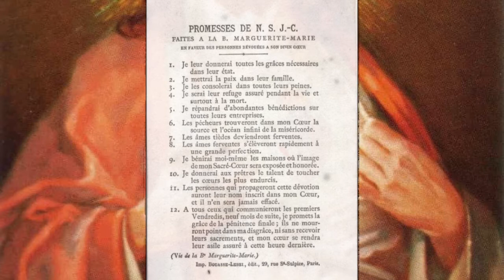5. Tag Novene zum Heiligsten Herzen Jesu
Novene zum Heiligsten Herzen Jesu

O mein Jesus, Du hast gesagt: "Wahrlich, ich sage euch, bittet und ihr werdet empfangen, suchet und ihr werdet finden, klopfet an und es wird euch aufgetan."

Siehe, ich klopfe an, ich suche und bitte um die Gnade ...

Vater unser, Ave Maria, Ehre sei ...

Heiligstes Herz Jesu, ich vertraue und hoffe auf Dich. O mein Jesus, Du hast gesagt: "Wahrlich, ich sage euch, worum ihr meinen Vater in meinem Namen bitten werdet, das wird Er euch geben."

Siehe, ich bitte Deinen Vater in Deinem Namen um die Gnade ...

Heiligstes Herz Jesu, ich vertraue und hoffe auf Dich. O mein Jesus, Du hast gesagt: "Wahrlich, ich sage euch, Himmel und Erde werden vergehen, aber meine Worte niemals."

Siehe, ich stütze mich auf die Unfehlbarkeit Deiner heiligen Worte und bitte Dich demütig um die Gnade ...

Heiligstes Herz Jesu, ich vertraue und hoffe auf Dich. Heiligstes Herz Jesu, Quelle alles Guten, ich bete Dich an; ich glaube an Dich; ich hoffe auf Dich; ich liebe Dich und bereue alle meine Sünden. Dir schenke ich mein Herz. Mache es demütig, geduldig und rein und in allem Deinen Wünschen entsprechend. Gib, o guter Jesus, daß ich in Dir lebe und Du in mir. Beschütze mich in Gefahren, tröste mich in Bedrängnissen und in Trübsal. Gewähre mir die Gesundheit des Leibes, Deinen Segen für alle meine Werke und die Gnade eines heiligen Todes..